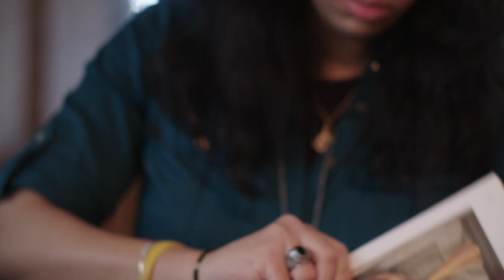A tribute to the Providence College Dominicans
From 2016, when Providence College honored its Dominican community at "A Night in Black and White." Narrated by Mark Ockerbloom '85, news anchor at FOX25 in Boston.